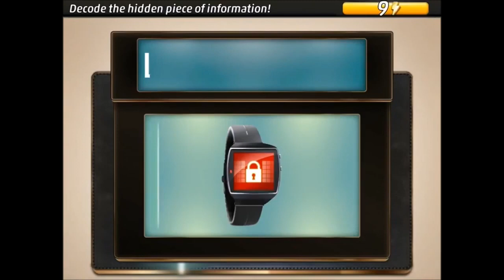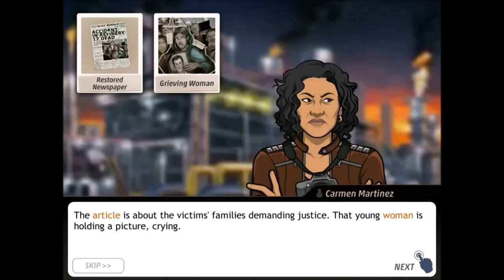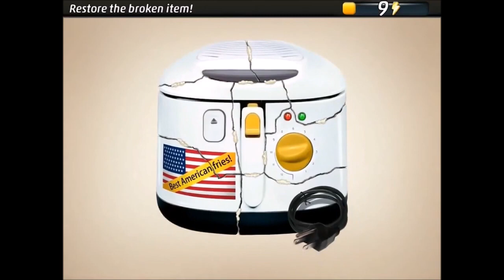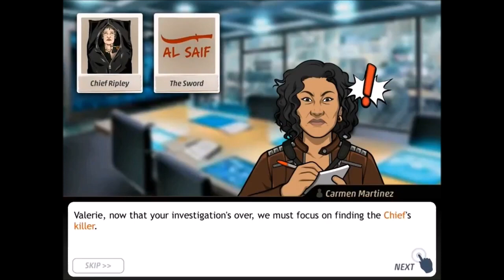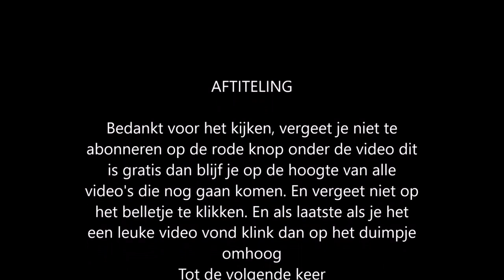Criminal case Save the World #8